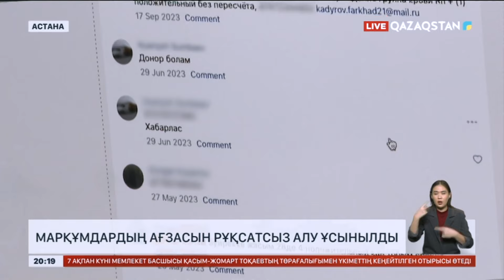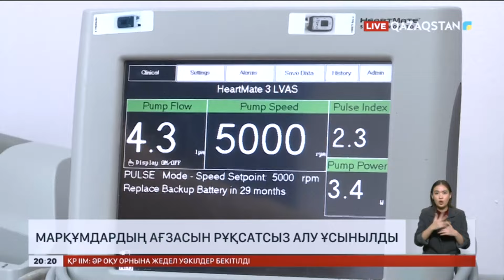Марқұмдардың ағзасын рұқсатсыз алу ұсынылды